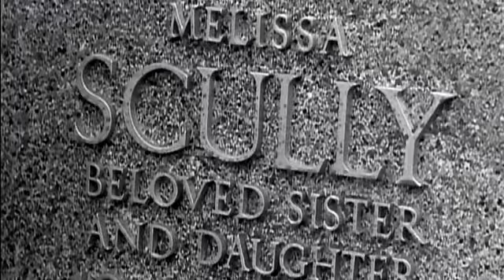X Files - Time Machine (Scully, Scully/Mulder)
Artist/Song Title: Amanda Ghost - Time Machine
Subject: The X Files, Scully PoV, Scully/Mulder
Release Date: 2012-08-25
Summary: 'If I'm wrong than makes you right. If I'm weak that makes you strong. Tell me who made that equation - Do they know they've got it wrong.' Nothing is more sad than the death of an illusion.
HD